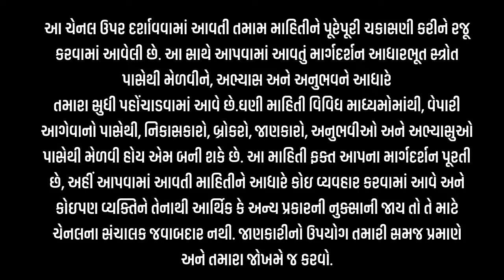જીરૂ વાયદામાં હળવો સુધારો🔴આજના જીરું ના ભાવ | live jeera price today, jeera Na bhav, August 29, 2024